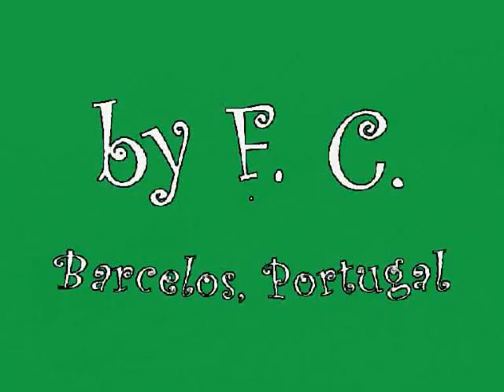Borboleta zebra colhendo nectar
Amazing butterfly collecting nectar with music! Borboleta colhendo néctar ao som da música. By Firmino Cachada